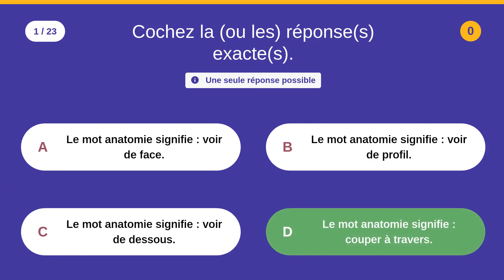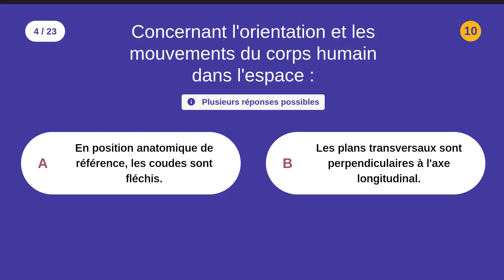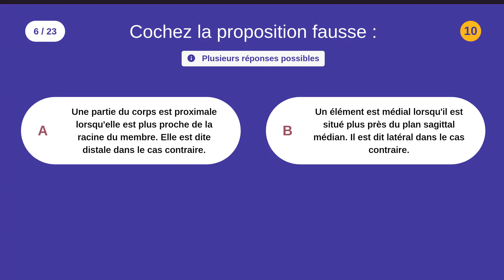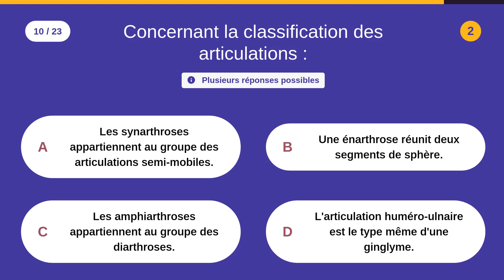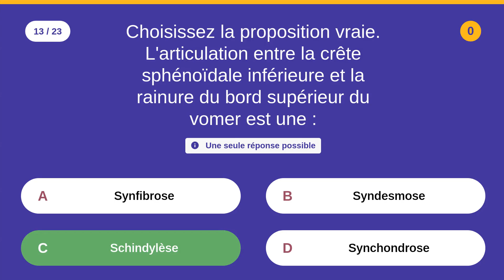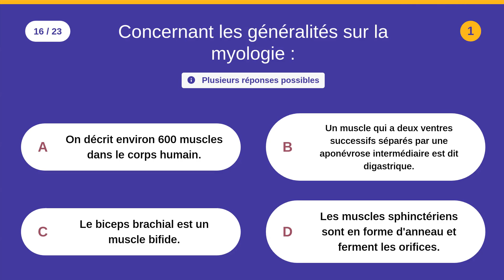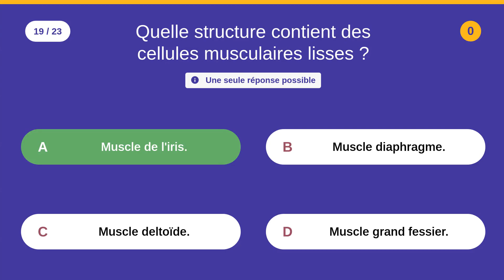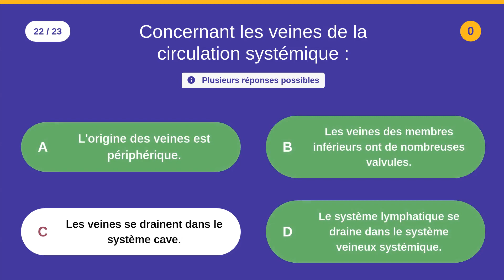UE5: Généralités EN ANATOMIE - Catégorie: Médecine - 23 QCM - Difficulté : ⭐